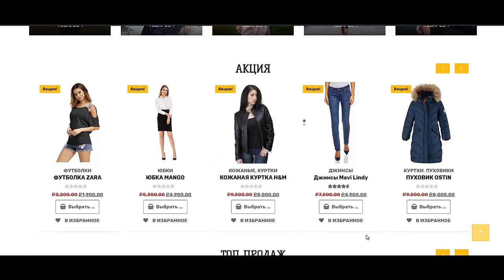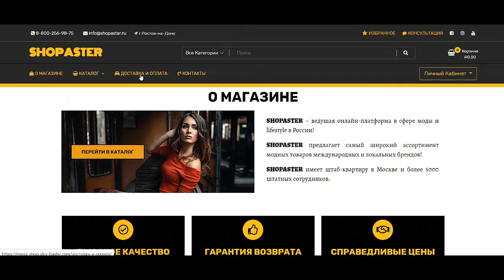Как создать интернет магазин самому бесплатно пошаговая инструкция Создать интернет магазин на word